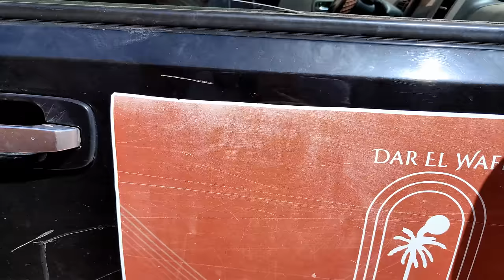paradis algerie: timimoun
paradis algerie: timimoun on arrive à timimoun , un véritable  paradis en Algerie